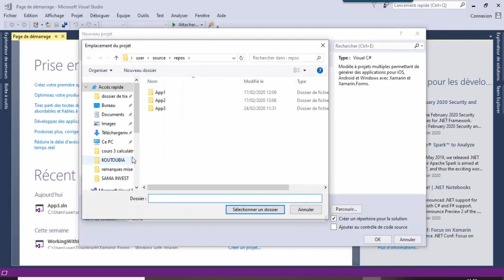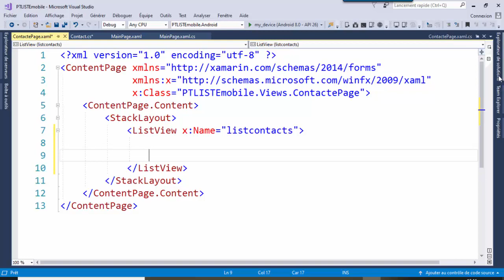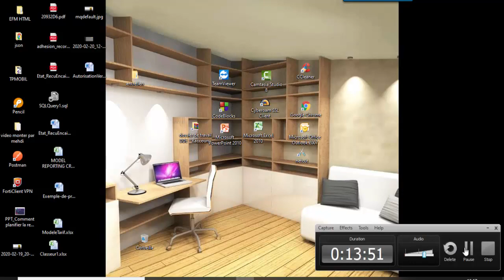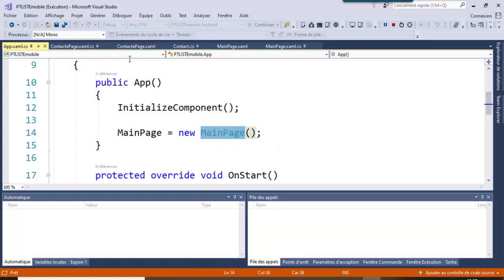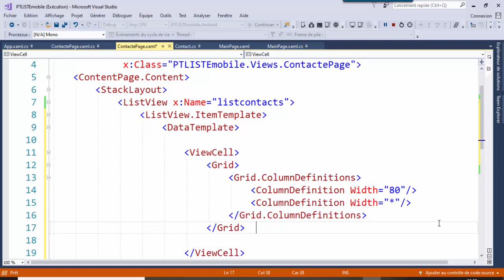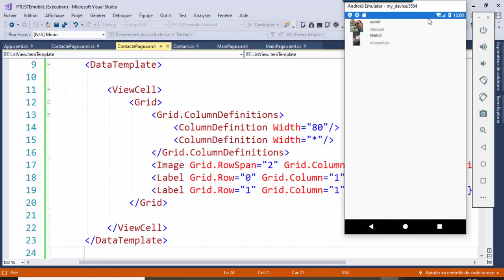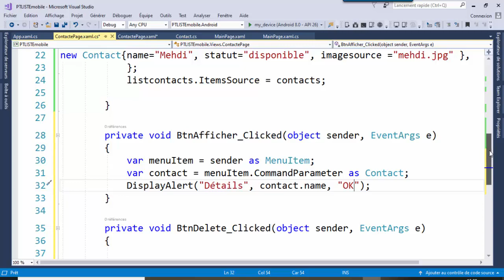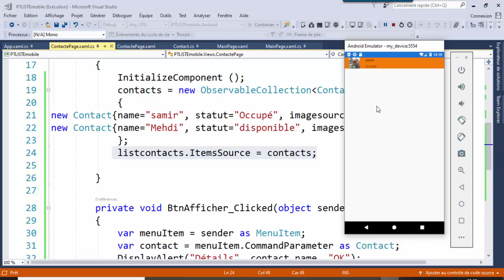Cours 2 : créer une liste de contacts avec images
travaille avec l'objet listview
ajouter des données à une liste
supprimer des donnes d'une liste